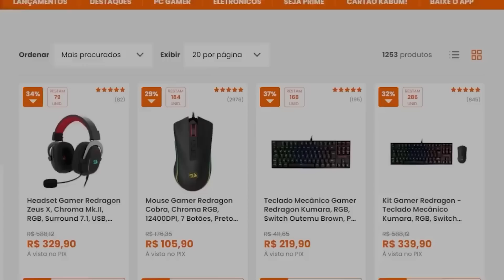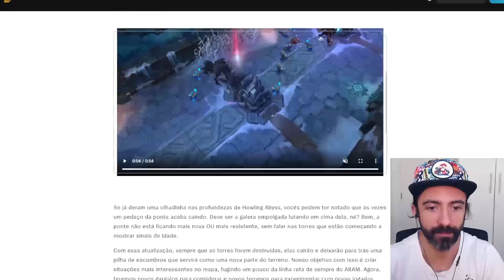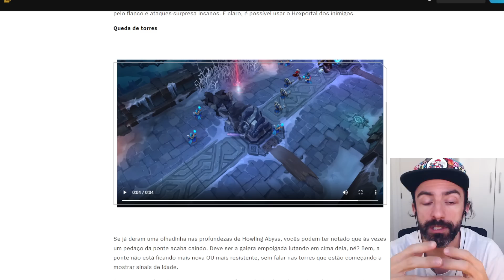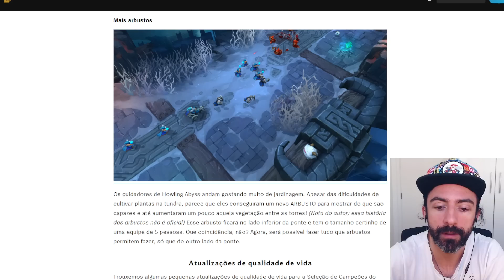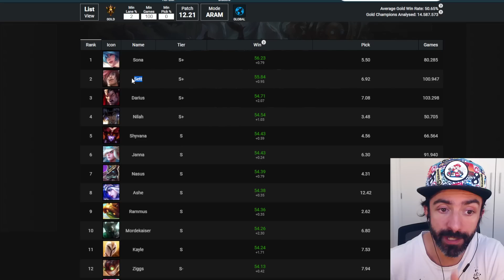MUDANÇAS INCRÍVEIS NO ARAM! PORTAIS ADICIONADOS, CLASH DE ARAM E TODOS CAMPEÕES MODIFICADOS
Ótimas mudanças no ARAM do League of Legends

0:00 Intro
00:13 AD Redragon
00:54 Hexportais no ARAM
01:42 Torres que mudam o mapa
02:47 Mais arbutos
03:28 Clash do ARAM
03:47 Mudanças nos campeões
06:58 Testando o novo ARAM
08:40 Tierlist do ARAM